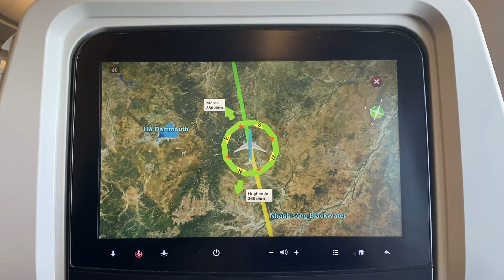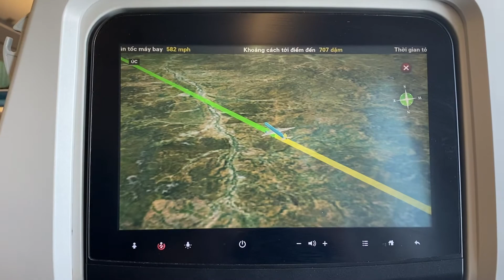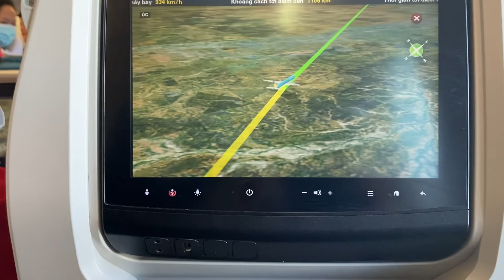Đường bay trở lại xứ Chuột túi.